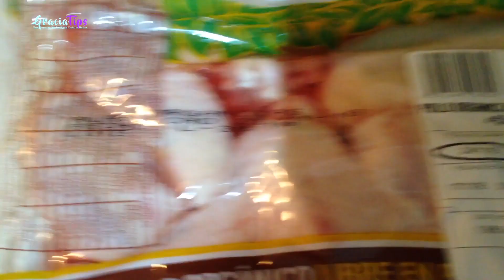😣 🕷NOS ATACAN LOS INSECTOS 🦗🦎 + ALITAS CON HABANERO🍖 /VLOG # 117 📹/Gracia Tips ❣️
SANPCHAT: graciatips
YOUNOW: graciatips